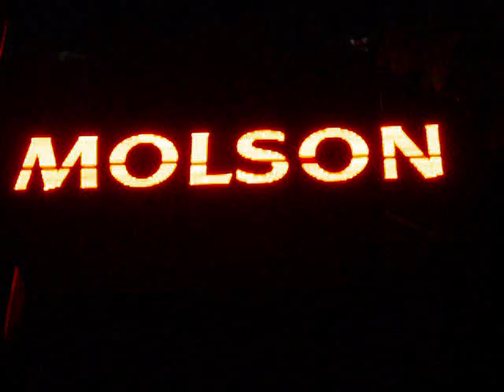feux artifice ~ fire work ,North Africa , Montreal , 2009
fire work represented by north africa in montreal !
my son , my daughter and his boyfriend !